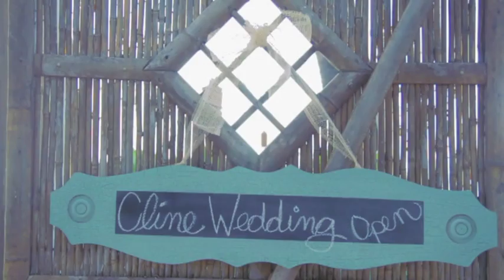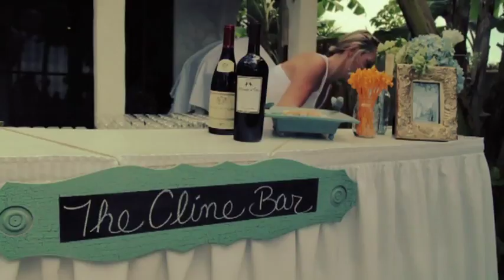Cline Wedding - June, 21 2012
Corey and Adiel's wedding